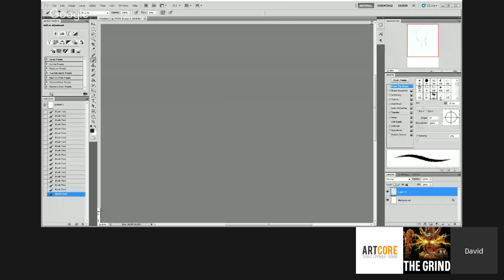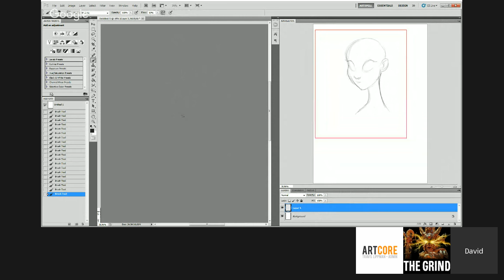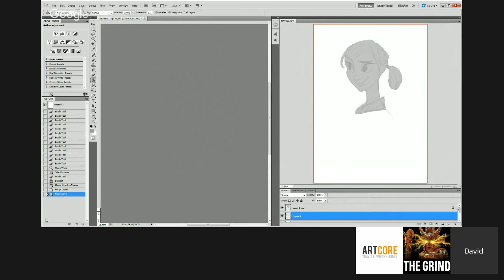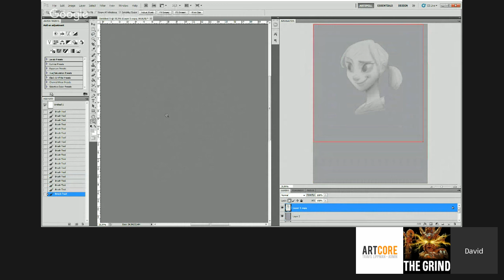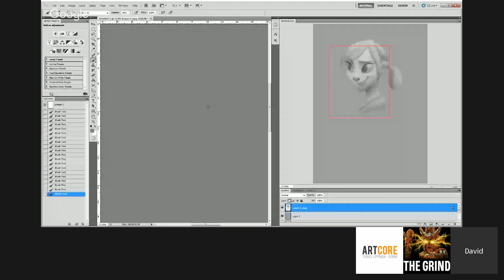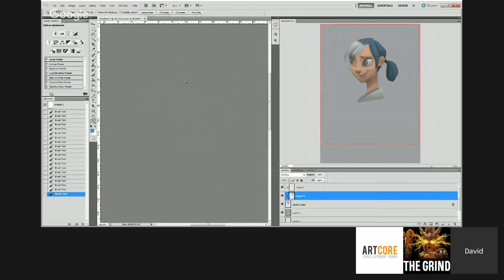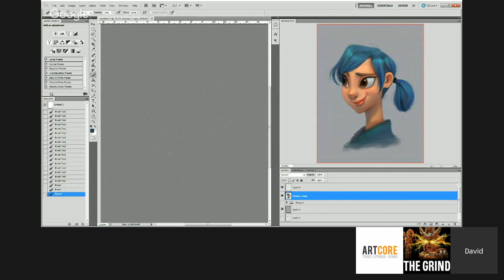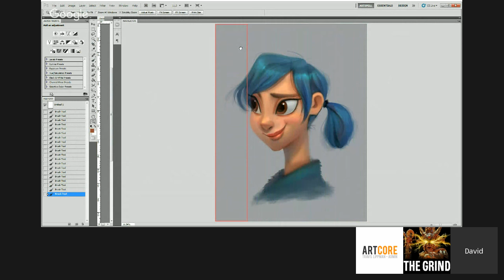ArtTalk: Session 4 with David Lojaya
ArtTalk Interviews David Lojaya. We discussed David's experience working as a professional artist as well as some portfolio presentation strategies.  David was also kind enough to demo a character painting and divulge some of his painting techniques with us.